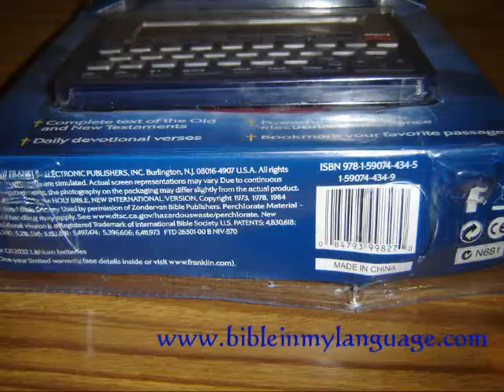The NIV Franklin Electronic Holy Bible / New International Version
SPEND MORE TIME READING A PASSAGE THAN FINDING IT!

Enter Book, Chapter, and Verse to Instantly find Passages.
Description:

This pint-sized dynamo will keep you inspired and on track all day long!

Features include:

    Complete NIV text of the Old and New Testaments
    Daily devotional verses
    Learn-A-Verse introduces a new verse each time you start the Bible.
    Search the entire Bible by chapter, verse, or keywords.
    Bookmark your favorite passages for future reference.
    100-entry databank for names and numbers
    Local/world clock
    Calculator
    Sturdy new case
    Size: 5" x 3"
    Batteries included

Product Information
Format: Other
Vendor: Franklin Electronics

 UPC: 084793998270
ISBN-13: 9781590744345